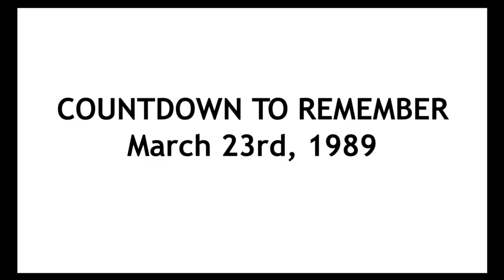Pristine Prince William Sound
Prince William Sound is described by Rick Steiner.